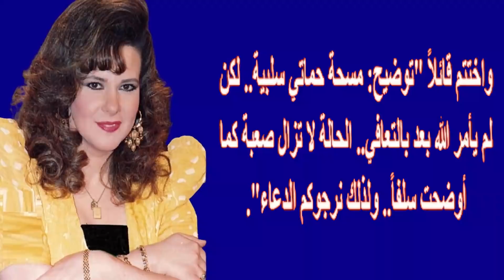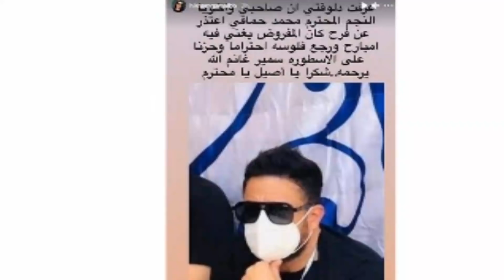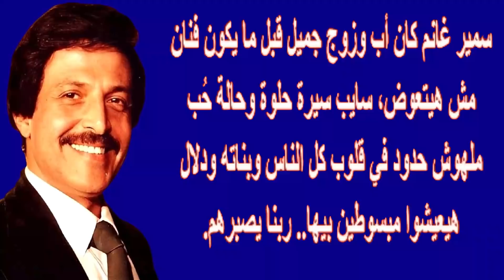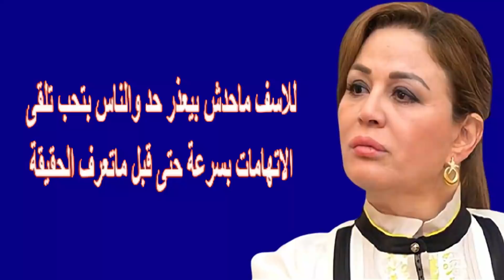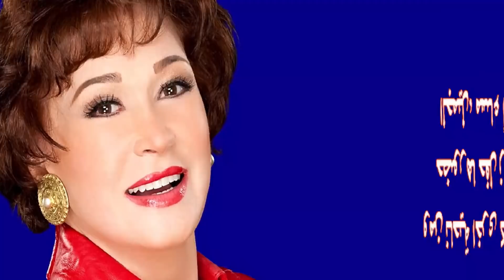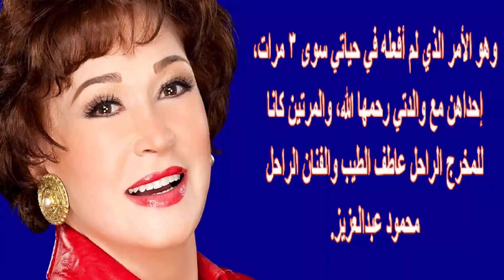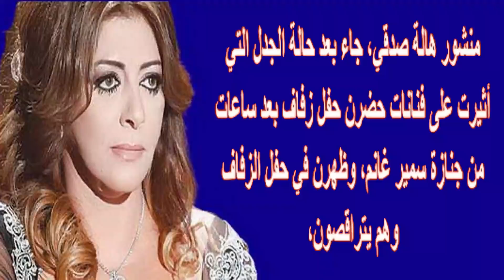اخيرا خبر سار عن دلال عبد العزيز وهل علمت بوفاة سمير غانم ودليل حبه لبناته ايمى ودنيا | اخبار النجوم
سمير يوسف غانم (15 يناير 1937 )، هو ممثل كوميدي مصري. تخرج من كلية الزراعة جامعة الإسكندرية، ثم التقى بكلٍ من جورج سيدهم و الضيف أحمد، وكونوا معا فرقة ثلاثي أضواء المسرح الشهيرة، وهو فريق غنائي كوميدي لمع على المسرح من خلال تقديم مجموعة من الاسكتشات الكوميدية، كان أشهرها (طبيخ الملايكة) و(روميو وجوليت)، ثم قدم الثلاثة بعدها عددًا من الأفلام والمسرحيات الناجحة. انحلت الفرقة بعد وفاة الضيف أحمد عام 1970، واتجه مع جورج سيدهم للتمثيل معا في عدة مسرحيات كان أشهرها مسرحية (المتزوجون)، وكان آخر عمل مسرحي لهما معًا هو مسرحية (اهلا يا دكتور). وفي ثمانينات القرن العشرين لمع نجمه في سماء الفوازير، فقدم سلسلة من فوازير رمضان تحت اسم شخصيتي (سمورة) و(فطوطة) ، ثم عاد في رمضان في أوائل التسعينيات من القرن نفسه ليقدم فوازير المطربون والمضحكون. يعتبر واحد من نجوم المسرح بين عادل إمام و محمد نجم و محمد صبحي.

سمير غانم متزوج من الممثلة دلال عبد العزيز وذلك بعد لقائمها معاً في مسرحية أهلاً يا دكتور، ولديهما ابنتان هما دنيا وأمل الشهيرة في التلفزيون باسم إيمي